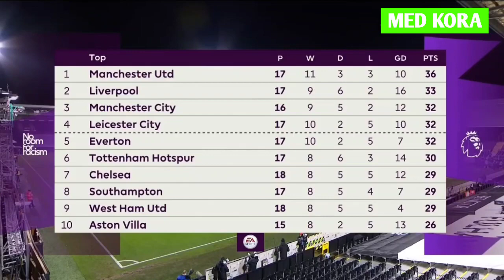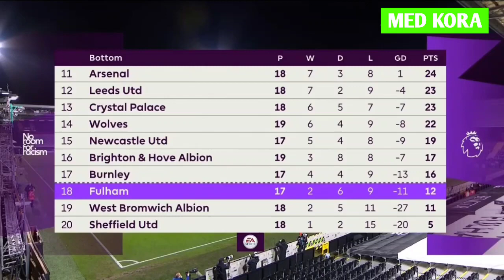CHELSEA VS FULHAM FC REPORT{Post Match Analysis} cfc beat fulfc as U.S. star Robinson sent off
Chelsea struggled to a 1-0 win against 10-man Fulham on Saturday who held on well until late in the second half following the sending off of USMNT defender Antonee Robinson.

Mason Mount scored Chelsea's only goal of the game after 78 minutes of sustained pressure from Frank Lampard's side.

Robinson was sent off for a lunging tackle on Cesar Azpilicueta right before half-time, making him the eighth ever U.S. international to receive a red card in the Premier League.

It was an uneventful first half up until Robinson was sent off with Mount coming the closest to scoring when he hit the crossbar on 24 minutes.

Despite Chelsea's dominance in possession, they struggled to create chances as Fulham pulled every player into defence.

Tammy Abraham came on for Jorginho after 65 minutes and made an immediate impact with his first touch an attack on goal that Alphone Areola managed to gather.

It was Mount who managed to break the deadlock after Ben Chilwell's shot was deflected right into his path.

"It was a massive game for us. We know the run we have been through," Mount said after the game.

"It has been tough. We have had to dig deep as a team.

"We all knew that we needed a win, we put that pressure on ourselves. There is definitely pressure on us to perform.

"We stayed patient. We tried to play. Them having a man sent off helped us as well."

Lampard was relieved after his side ended a three-match winless league run.

"Of course it feels good to get a win, it has not been easy with the league form recently and you have to break the duck," Lampard told Sky Sports at Craven Cottage.

"Just because of the current form it is a bit harder, the confidence is not quite there. But we found it so I'm really pleased.

"I trust the quality of the players. There was a feeling we would get a goal, because the pressure was constant. It was about staying patient with our passing and I think we did."

Lampard pointed out Chelsea struggled against a packed Fulham defence after Robinson was sent off in the 44th minute and urged Mount to venture forward more in order to get into scoring positions.

"It is a pressure to move the ball, hit the sides, open it up, make them run and create chances. We were doing that," said Lampard.

"Mason was in a deeper role but can still arrive. He needs to score more goals, he knows that, but his quality and attitude is brilliant."

The win takes Chelsea up to seventh place and three points off the top four while Fulham struggle in 18th.

Always here to give you POST MATCH ANALYSIS inside 30 minutes of Liverpool FC matches and Most Premier League Matches

I've been in love with football and Liverpoolfc since I can remember, YOU'LL NEVER WALK ALONE🙂

and

1)This video has no negative impact on the original works (It would actually be positive for them)

2)This video is also for teaching purposes.

3)It is not trans-formative in nature.

4)I only used bits and pieces of videos to get the point across where necessary.